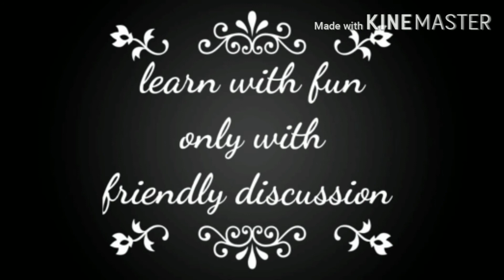ICSE | CLASS 9 | CHAPTER 1| ENGLISH | THE HEART OF THE TREE| BRIEF EXPLANATION | ANUSHKA..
ICSE
CLASS 9
CHAPTER 1
ENGLISH
TREASURE TROPE
THE HEART OF THE TREE
BRIEF EXPLANATION
TOTALLY 🆓️ EDUCATIONS ✔

USEFUL FOR :- ICSE | CLASS 9

REDUCED SYLLABUS OF CLASS 9 LINK :-)

Join to our Facebook page :- @friendlydiscussion1809

Here you can find educational video of CBSE from class 6 to 8 and ICSE Class 9 (ALL SUBJECTS)

COVERED BY :- ANUSHKA

EDITED BY :- SANGHAMITRA SAHU

GRAPHICS & ANIMATION :- BHARAT KUMAR
                                                     SAHU

☆ FRIENDLY DISCUSSION ☆